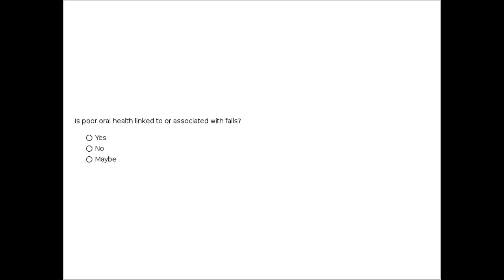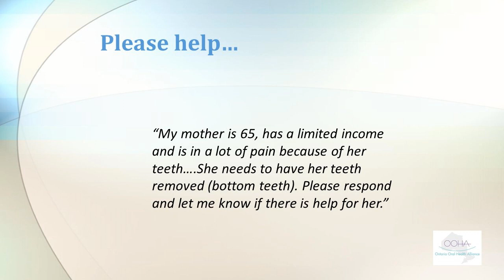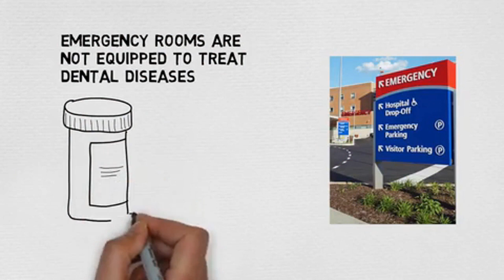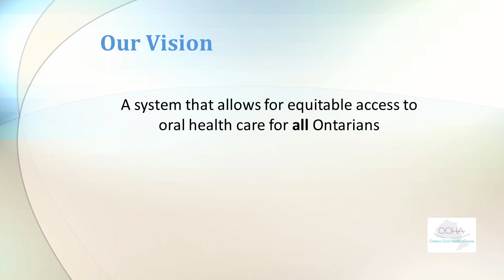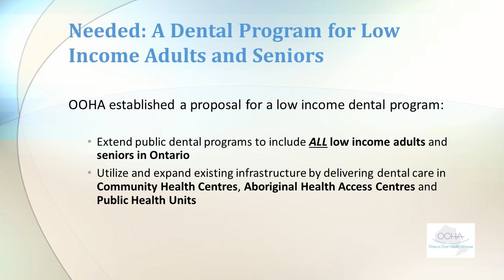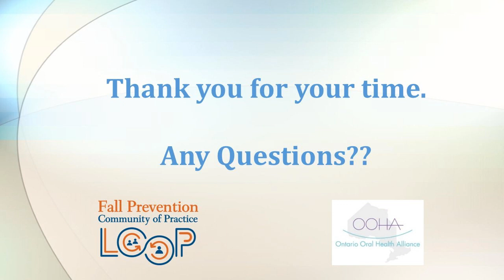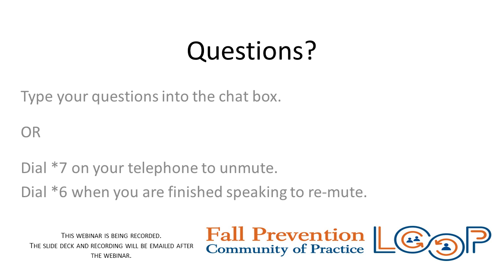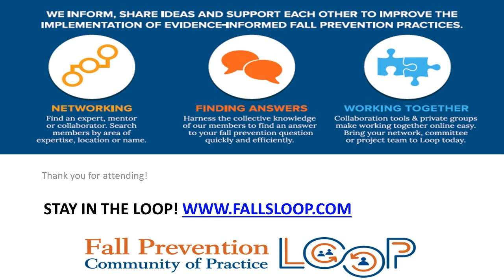The Gap in Health Care in Ontario: What is needed and how that gap increases falls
For access to the slide deck and additional materials for this presentation, Login to Loop is required- registration is free!

Webinar Description:
It’s well known that being truly healthy is very difficult if you have diseases in your mouth. Research has shown associations between oral diseases and diabetes, osteoporosis, respiratory and heart diseases, nutritional deficiencies, development of frailty, low birth weight babies and pre term births. Oral diseases and missing teeth also affect a person’s ability to get and keep employment, eat a healthy diet, socialize and live independently.

Primary oral health care is not covered by OHIP, and as a result,  not everyone in Ontario has access to oral health care. Studies have found that an estimated 17 per cent of people in Ontario have not visited a dentist in the past year. The main reason is the cost.  The private dentistry model is not working for everyone in Ontario. It definitely is not working for the at-risk older adult whose nutrition suffers because of inadequate oral care.  The connection amongst inadequate nutrition, muscle wasting, frailty and falls is a strong quality of life issue for those on limited incomes.

In 2014, the Ontario Government made a promise to expand dental care to include low income adults. Since then, the Ontario Oral Health Alliance has led campaigns to promote the need for this to happen sooner because adults and seniors are suffering now. With over 61,000 Ontarians visiting an Emergency Room for dental related issues each year, costing the system at least $31 million dollars for nothing but the provision of a painkiller or antibiotic, the need for change is evident. With an election coming up in June, OOHA has prepared a strategy to help ensure that all parties include access to dental care for low income adults and seniors on their platforms.

Presenters' Bios:
Anna Rusak graduated from the University of Toronto’s Master of Public Health program with a speciality in Health Promotion in 2005. Since then she’s worked at the Haliburton Kawartha Pine Ridge District Health Unit as a health promoter supporting the Oral Health Department and has been the coordinator of the Ontario Oral Health Alliance since its inception in 2007.

Sue Hochu graduated from the Dental Hygiene program at Durham College in 1979 and received the Dr. Zakarow scholarship. She practiced in private dental offices, both in Ontario and British Columbia, and in 1984 she began working at the Haliburton, Kawartha, Pine Ridge District Health Unit in Port Hope, on until her retirement from there last year. Sue has a certificate in Multidisciplinary Gerontology from Fleming College and has been working on a BA in Gerontology from Laurentian University.

Marguerite Oberle Thomas, RN., BScN., has worked in Injury Prevention since 1996, primarily as a public health nurse, currently as the Coordinator for the Fall Prevention Community of Practice with the Ontario Neurotrauma Foundation.  Thomas was also a caregiver who lived the dental issue caregiving experience.